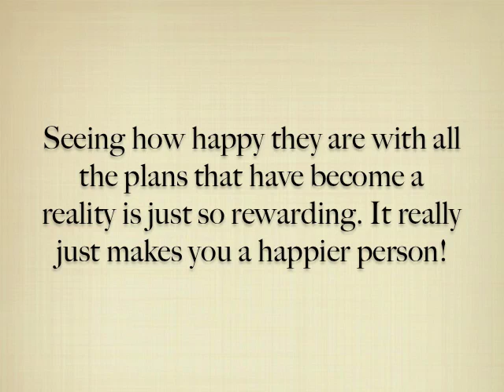The Pros & Cons of Being a Wedding Planner